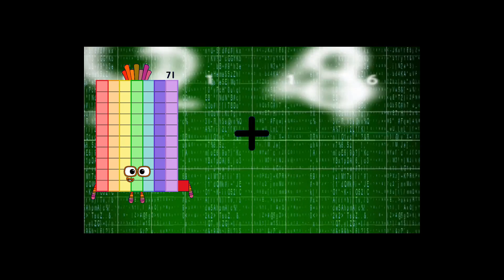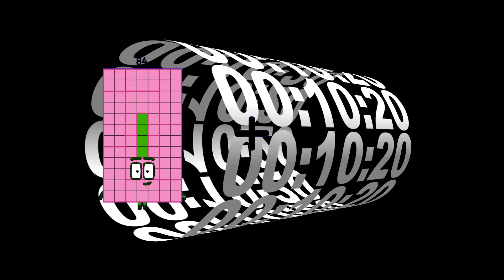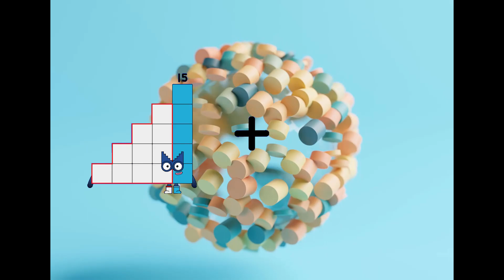Numberblocks Math: Learn Adding Numbers | Maths Made Easy for Children | LEVEL 1 | #28